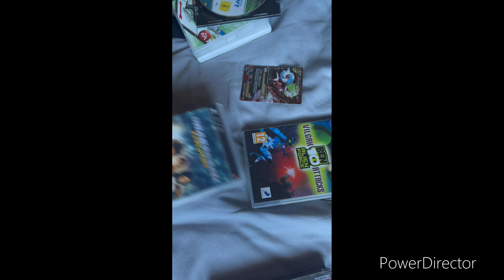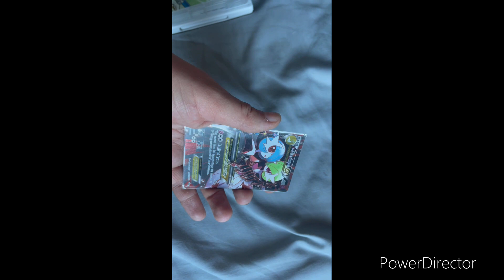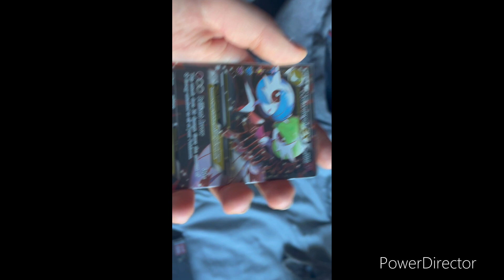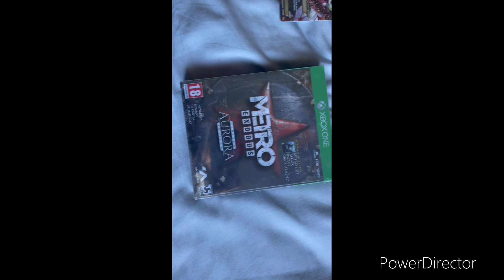//Vide grenier// ma situation me ne le permet pas d’y aller plutôt//